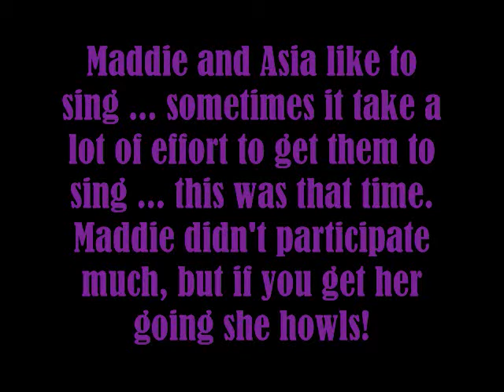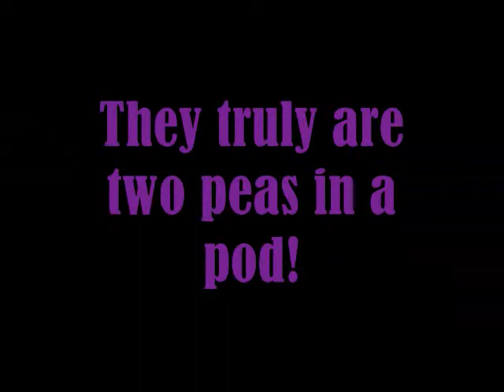Norwegian Elkhound Maddie sings with Husky